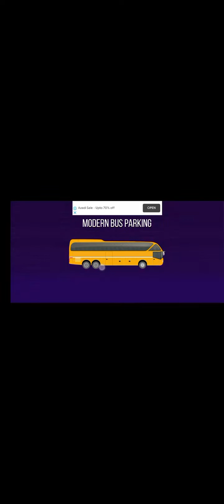Modern Bus Drive Parking 3D Game Traffic Mode Level 8